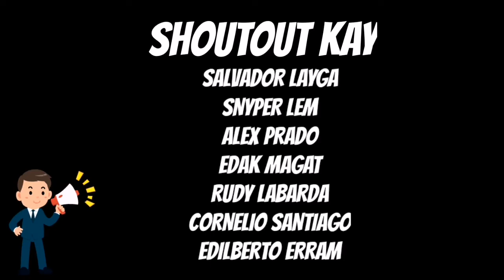L.A. LAKERS SIGURADONG PAPASOK SA FINAL